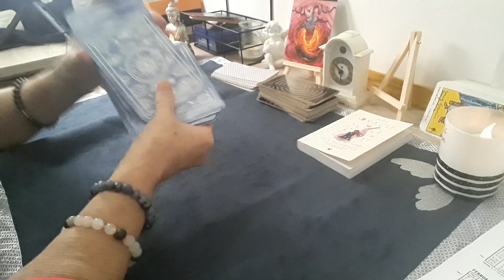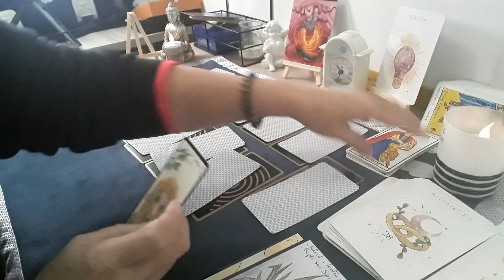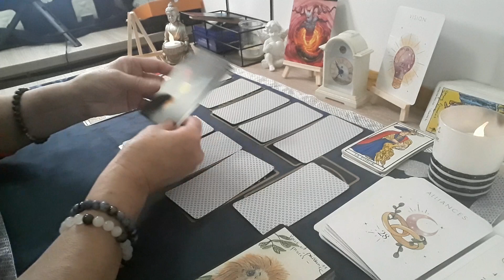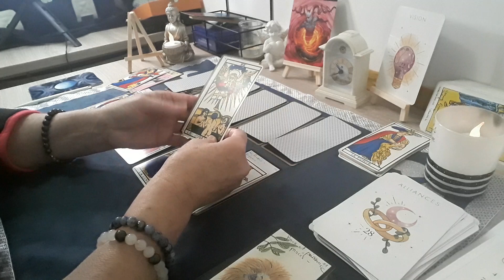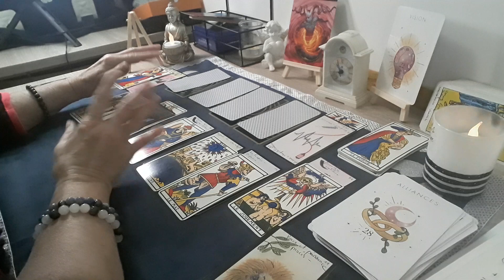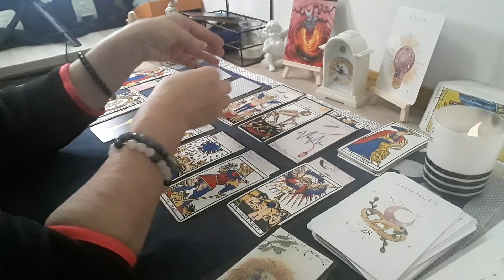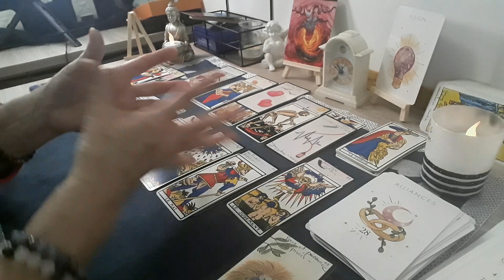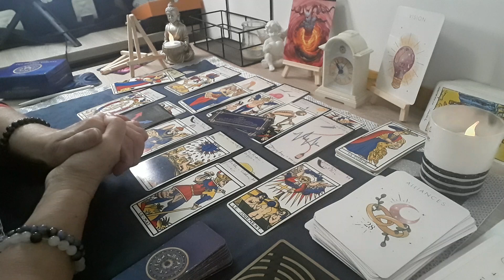taroscope BÉLIER février 2023 "beaucoup de ressentis "